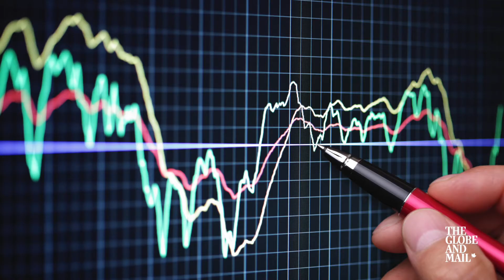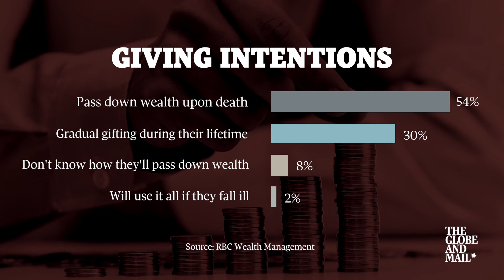Three reasons why baby boomers find it hard to pass down wealth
According to a RBC survey, a large portion of Canadians don't have a full wealth transfer strategy in place.